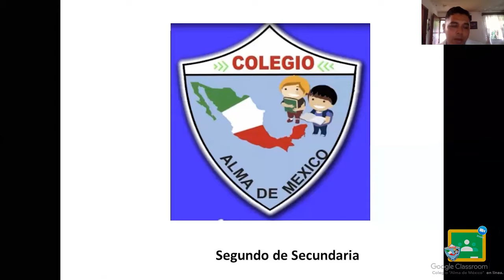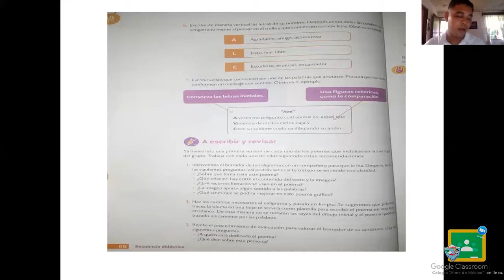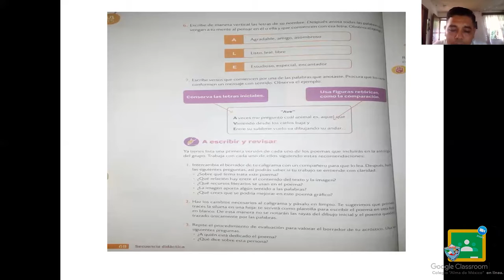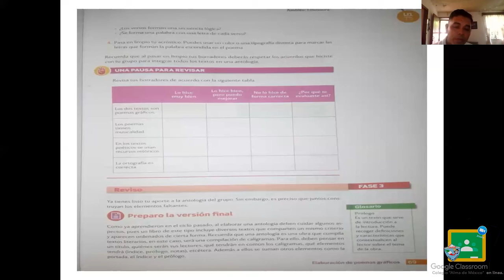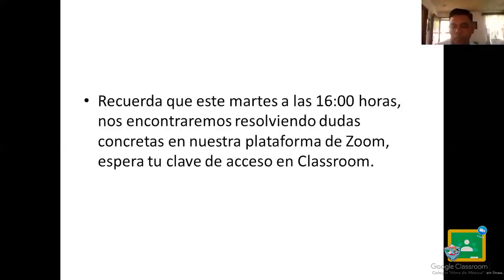2do Secundaria - Español: Realizando acrósticos